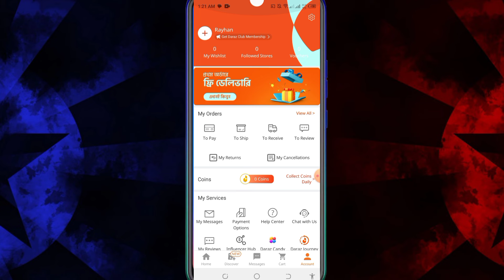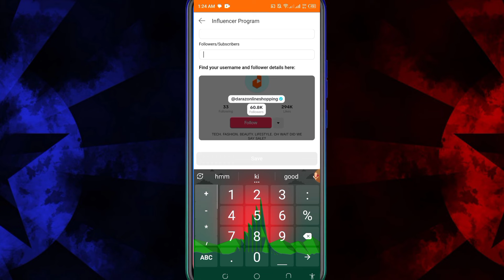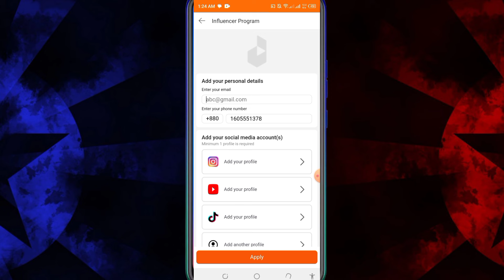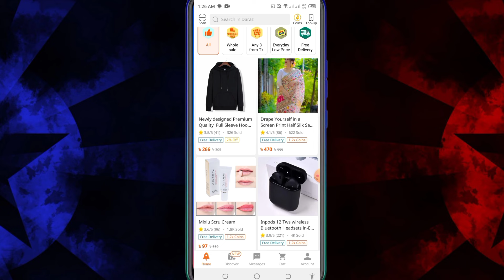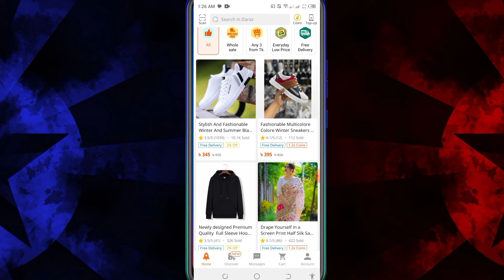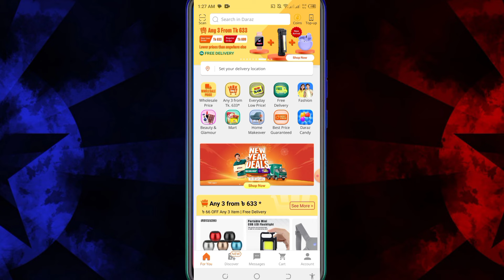Daraz থেকে মাসে হাজার হাজার টাকা ইনকাম করুন | দারাজ থেকে টাকা ইনকাম | Daraz app Theke income 2024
daraz Theke taka income দারাজ থেকে টাকা ইনকাম করুন  tips Bangla online income a to z Bangla tutorial rh Bangla yt online income 2024 online Theke kivabe taka income korbo অনলাইন থেকে কিভাবে টাকা ইনকাম করবো মোবাইল দিয়ে ইনকাম করার উপায় online income app Daily earn

                          By.R.H Bangla YT

Thank you very much watching this video.this video is very helpful for everybody.please Don't Forget give your feedback and share it with. your Friends  and family R.h Bangla yt and tutorial

I Hope enjoy my video. If you like this video.

My new YouTube chennel
Please

Support by. Rayhan Hossain

DISCLAIMER_. this chennel does not
Promote or encourage any illegal activists. All contents provided this chennel is meant for education propose Only

    .  Take Care by:The End